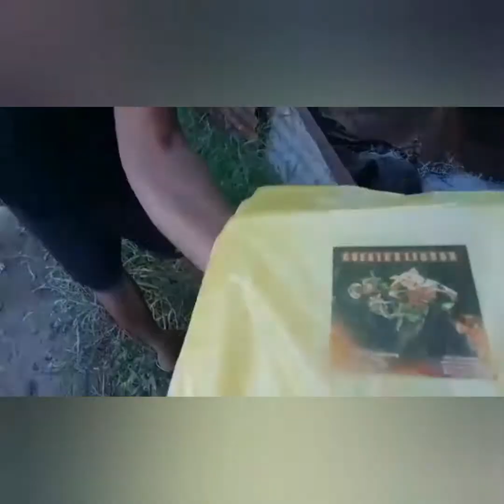Lechon ng Cebu tikman natin guys.